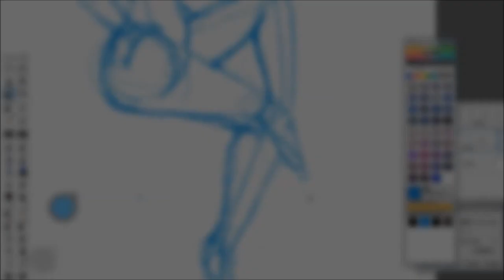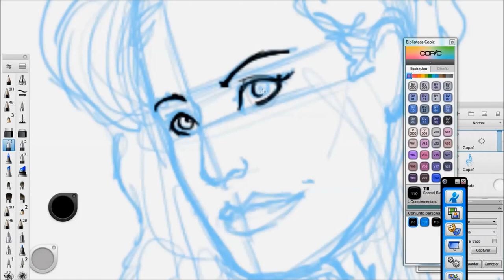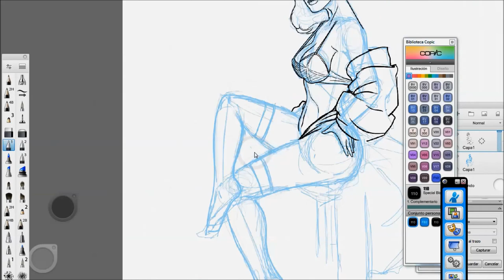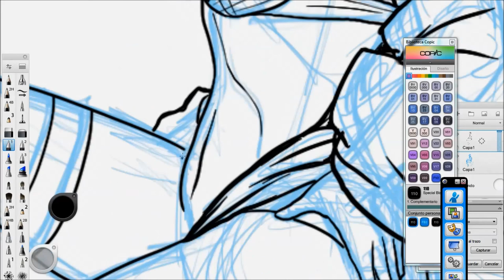Dibujando una Pinup / Drawing a sexy Pinup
Uno de los tipos de arte que me encanta dibujar son las pinups encanta la cultura que está relacionada con ellas como el arte la nariz de los aviones durante la segunda guerra mundial los calendarios, los hot rods el rockabilly etc. Ilustrador es como Peter driben, Gil Evergren Hill, vargas, Ear Mac pherson son mis favoritos, todos ellos con ese estilo tan especial que dan los años cuarentas y los años cincuentas, hoy en día se ha puesto de moda el arte de las Pinups, hay artistas como Frank cho o Adams Hughes que son excelentes y de los cuales me declaro admirador, dice Frank que para aprender uno debe copiarse los maestros bueno,  Frank es uno de mis maestros y para ser honesto mucho de mi estilo viene de el y de Hughes, aquí les dejó un rápido sketch donde se puede ver como dibujo a una pinups muy al estilo de los años cincuentas espero les guste leer